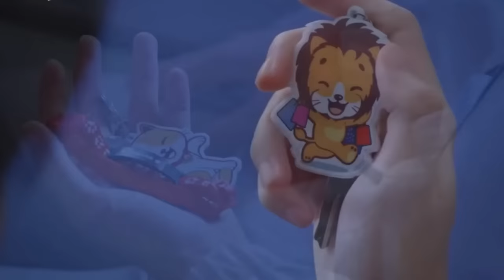𝗟𝗲𝗼𝗻 ♡ 𝗣𝗼𝗯 Story┃ BL┃ SUB EN/PT/ES/IT/FR/JAP/CHI💘😻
How not to dedicate a video to this sweet couple? The beautiful and tender Leon and the lonely and sweet Pob. A love story that blossoms in the shadow of a chance encounter that will transform both of them making love blossom. A romantic and moving story, we just couldn't miss it! Happy viewing everyone!

Here you can find the link about the series

Music
Josh Woodward: "Release" (Official Video)